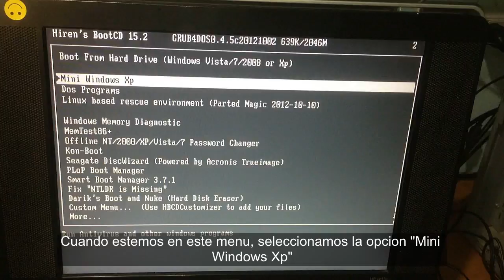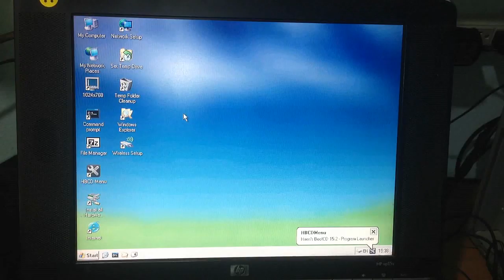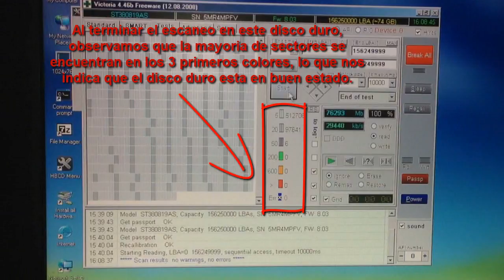Como diagnosticar estado de disco duro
Cuando tu computador esta demasiado lento, y la capacidad de la memoria RAM es alta, es muy probable que ya sea el disco duro empezando a fallar.

Aprende con este vídeo como diagnosticar el estado de un disco duro.